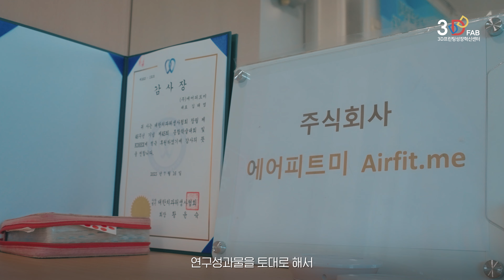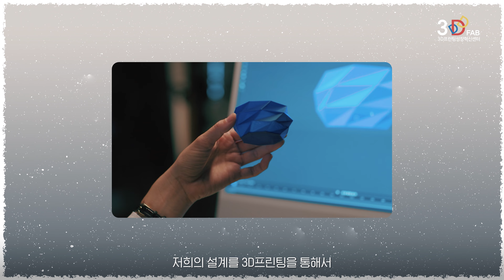사람의 생명과 직결되는 공기, 사람의 호흡을 보호하자 | 호흡보호구 에어피트미